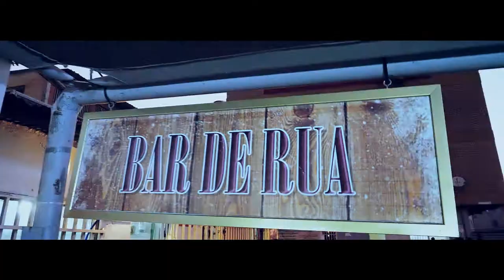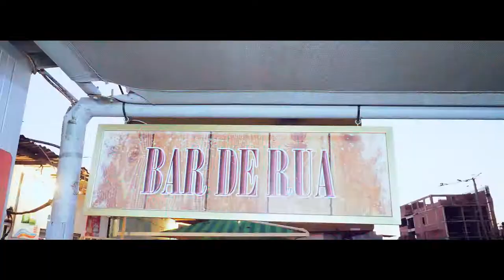Mauro Madeira - Texas (Prod/Dj Máximo) Vídeo Oficial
2018 MyYaYoEntertainment83 Squad